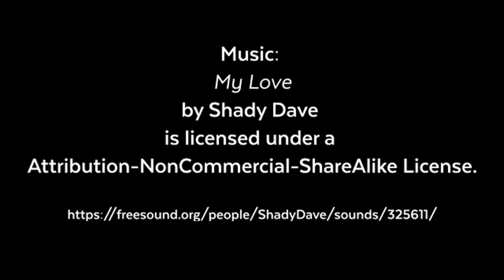John Giarrizzo Virtual Gallery Talk, August 31, 2020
"Drawing in the Wild" was on display in The Brinton Museum's Northern Trust Gallery from August 1 to August 31, 2020.

Artist John Giarrizzo visited The Brinton Museum to discuss his career as a professor of art at Northwest College in Powell, WY, and the inspiration behind his exhibit, "Drawing in the Wild".

John Giarrizzo was born in Cleveland, Ohio, in 1955 and attended Kenyon College where he earned a Bachelor of Arts in 1977. He received his Masters in Fine Arts from the University of Boulder, Colorado, in 1981 and is Professor Emeritus, Northwest College in Powell (WY). John is the recipient of several awards including the prestigious Wyoming Governor’s Arts Award in 2003. He is a Wyoming Arts Council Fellowship Recipient (1987 and 1993) and also received the Wyoming Arts Council’s Kim Baer Award in Painting in 2000. Giarrizzo currently resides in Cody, Wyoming, where he paints and works from his art studio.